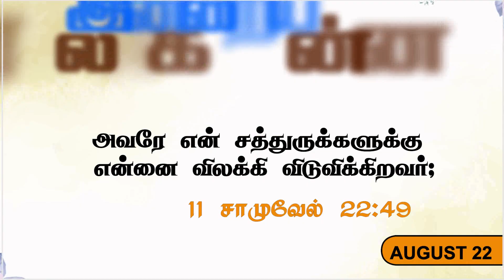இன்றைய பரலோக மன்னா| AUGUST-22.08.2023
Greetings!

To support our ministry:
📺 Heaventv India Channel
⭕TCCL : 729
⭕SCV : 178
⭕ARISTO : 609
⭕GTPL : 122